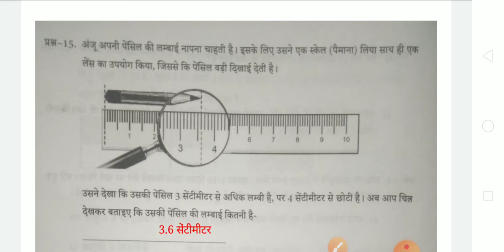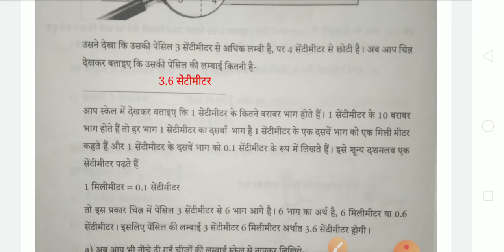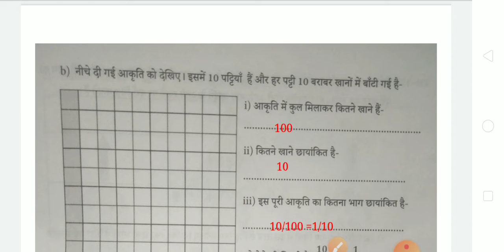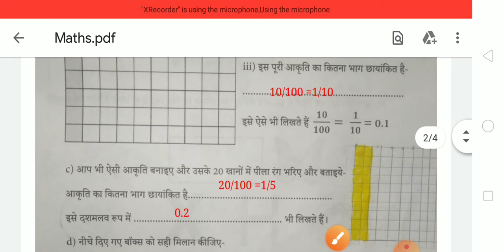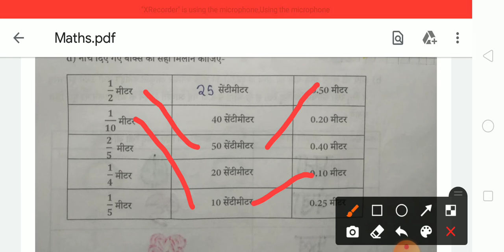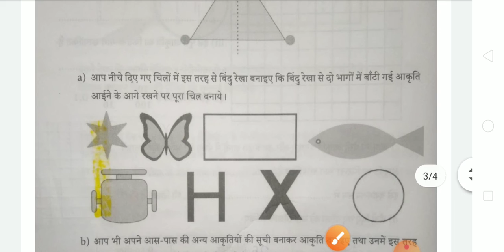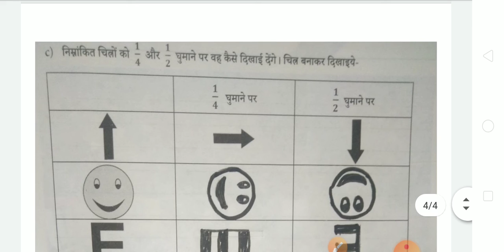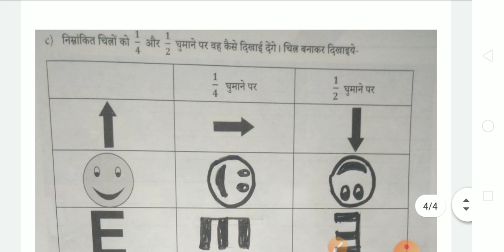Mathematic class-5 Worksheet no-5 Question no 16 and 17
This is link of worksheet -4 class -5